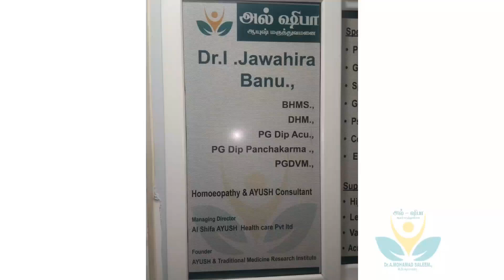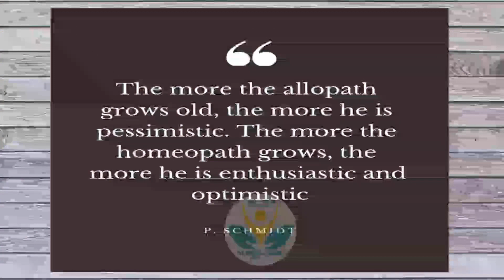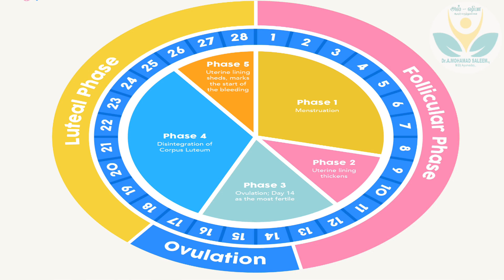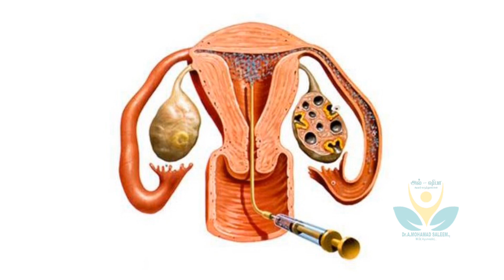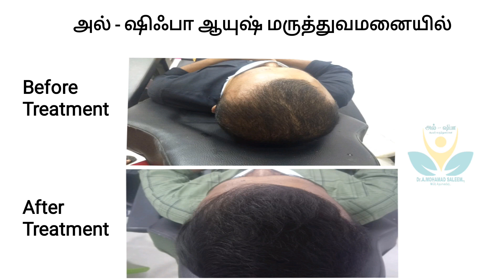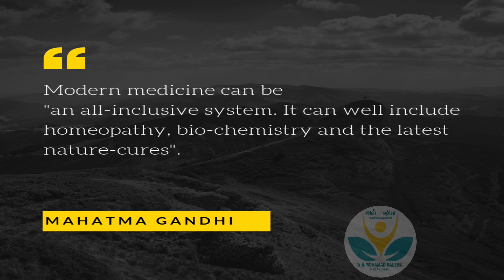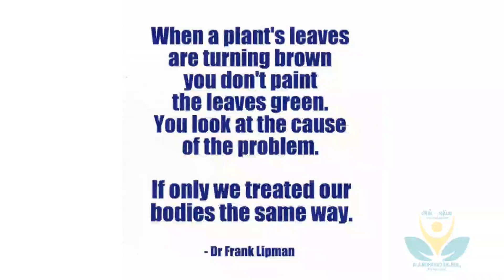மருந்தில்லா மருத்துவம் செய்த அற்புதம் | டாக்டர் ஜவாஹிரா டைரியில் இருந்து | உத்தர வஸ்தி| ஹிஜாமா |PRP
மருந்தில்லா மருத்துவம் செய்த அற்புதம்

டாக்டர் ஜவாஹிரா டைரியில் இருந்து விளக்கங்கள் மற்றும்
feedbacks

உத்தர வஸ்தி,  ஹிஜாமா , மர்மம் , பி ஆர் பி , ஹோமியோபஞ்சர் இந்த ஐந்து சிகிச்சைகள் பற்றி இந்த வீடியோவில் தெரிந்து கொள்ளுங்கள் ..

1. உத்தர வஸ்தி

உத்தர வஸ்தியின் பயன்கள்

ஃபெலோபியன் குழாய் அடைப்பு,
 கருப்பை நார்த்திசுக்கட்டி,
 கர்ப்பப்பை வாய் அரிப்புகள்,
 எண்டோமெட்ரியோசிஸ்,
 கர்ப்பப்பை வாய் பாலிப்,
 மலட்டுத்தன்மை போன்ற நிலைகளிலும் அல் ஷிபா ஆயுஷ் மருத்துவமனையில் உத்திர வஸ்தி சிகிச்சையானது கையாளப்படுகிறது.

2. ஹிஜாமா

நபி (ஸல்) அவர்கள் ஹிஜாமா சிறந்த மருந்துகளில் ஒன்று என்று விளக்கினார்: "நீங்களே சிகிச்சை செய்யும் மிகச் சிறந்த மருந்து ஹிஜாமா, அல்லது அது உங்கள் மருந்துகளில் சிறந்த ஒன்று" அல்லது "நீங்கள் பயன்படுத்தக்கூடிய சிறந்த சிகிச்சை ஹிஜாமா. ” [ஸஹீஹ் புகாரி ஹதீஸ்-எண்: 5371]

3. மர்மம் - வர்மம்

தலைவலி , உடல்வலி , முதுகெலும்பு சீரமைப்பு , மூட்டுகளில் வலி போன்ற பொதுவான வியாதிகள் மர்ம சிகிச்சை மூலம் புத்துயிர் பெறலாம்.இந்த சிகிச்சை மூலம் பிறந்த குழந்தை மூலம்  வயதானவர் வரை அனைத்து தரப்பினர்க்கும் இது பரிந்துரைக்கப்படுகிறது.இந்த மருந்தில்லா மருத்துவ சிகிச்சையை அல் ஷிபா ஆயுஷ் மருத்துவமனையில் பல்வேறு நோய் நிலைகளில் உடனடி வலி நிவாரண சிகிச்சையாக பெற்ற ஆயிரக்கணக்கானோர் துயரம் நீக்கியுள்ளோம்.

 4. பி ஆர் பி

 மூட்டு வலிக்கு பி ஆர் பி

 முடி உதிர்தலுக்கு பி ஆர்‌ பி

5 ஹோமியோபஞ்சர்